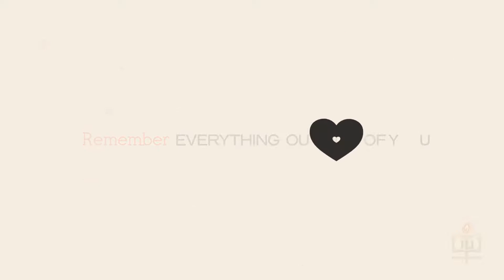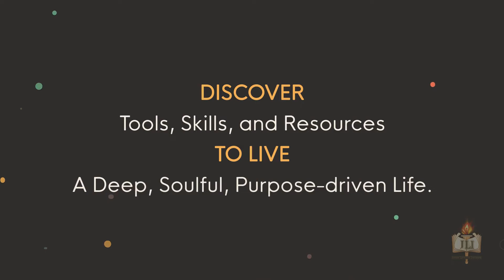Meditation from Sinai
To some meditation means leaving the real behind. To us it means getting real...

Discover the Torah's profound teachings and powerful tools for applying what we know to how we think, feel, and live.

This new six-week eye-opening course from the Jewish Learning Institute comes to Riverwoods on January 31st.